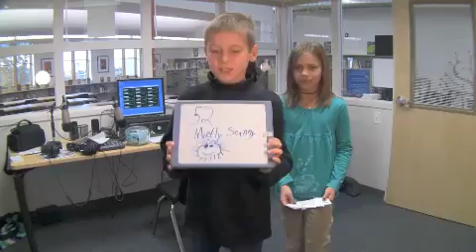WebShow 11-1-10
The morning news web show from Bethke Elementary School.